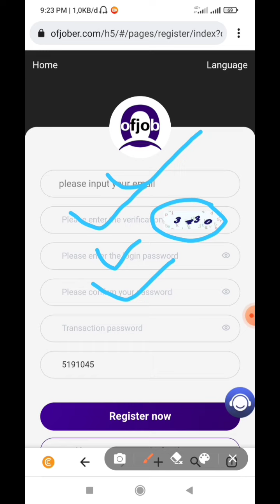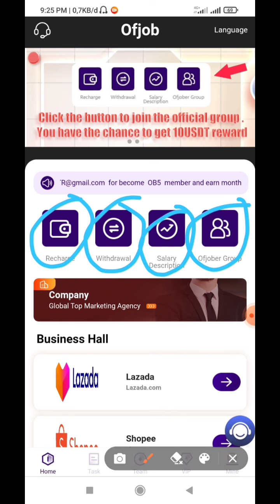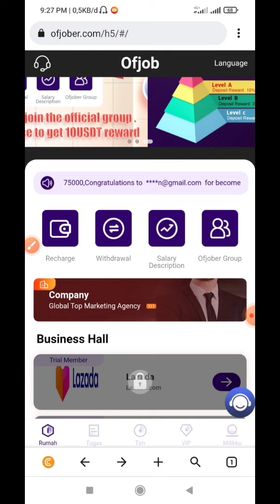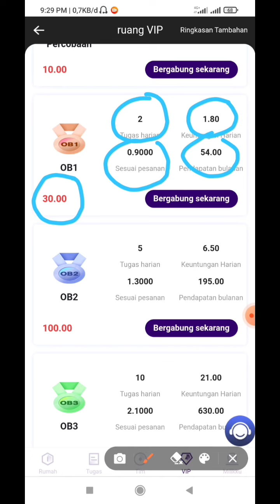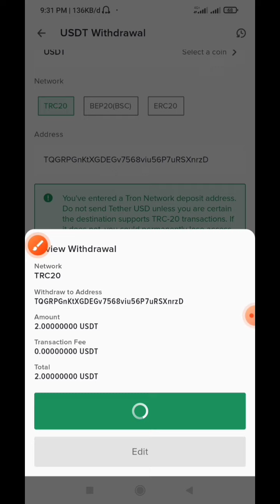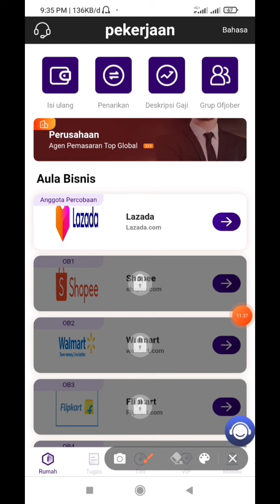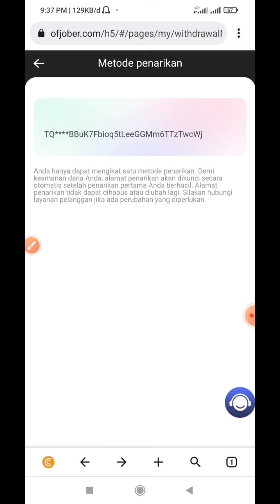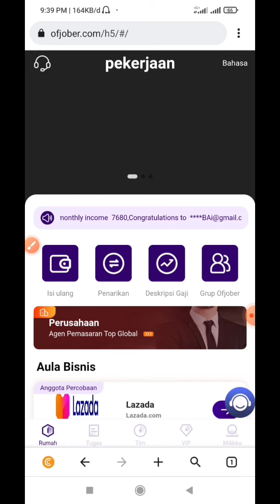100% LEGIT‼️OB register to receive 8USDT for free, join the group to get more benefits | ofjober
Simak videonya sampai selesai & jangan di skip yah... agar kalian paham dengan tutorial yang di sampaikan.

Jangan Lupa Bantu Channel ini dengan Cara :
TERIMA KASIH.

cloud mining usdt, cloud mining usdt terbaru, cloud mining usdt gratis, website penghasil usdt, apk penghasil usdt dollar, ofjober